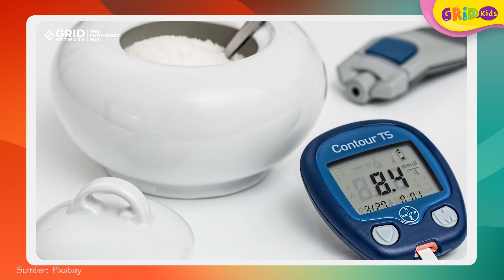Diabetes Bukan Karena Gula😱Berikut Ini Dua Hal Pemicunya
*Diabetes Bukan Karena Gula! Berikut Dua Hal Pemicunya*

Diabetes salah satu penyakit yang bisa menyerang segala umur, baik anak-anak atau pun orang dewasa. Untuk mencegahnya semakin parah, penderita diabetes perlu menjalankan pola hidup sehat. Selain itu ada beberapa makanan yang harus dihindari penderita diabetes, lo. Yuk, cari tahu!

GRIDSKIDS ARE ALL ABOUT FUN!

Produser: Lucia Triundari
Editor: Sigit Purnomo, Karto Mandiro
Assisten Editor: Glent Bonefasio
Script Writer: Angela Ribka S.
Creative Art : Dyta Salsabila, Akmal Nadhif Predika